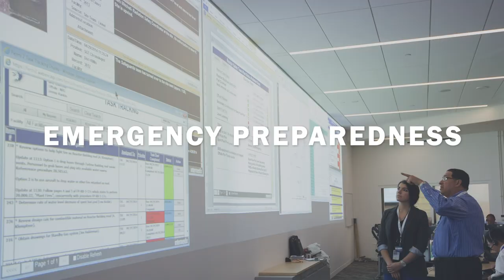HireNRCJoin NRC Community- Trailer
The HireNRC! is a recruitment and marketing video showcasing the NRC’s career opportunities, culture, and diversity! The video highlights the agency as a desirable employer and invites prospective employees to join the NRC team. For more information on careers at the NRC